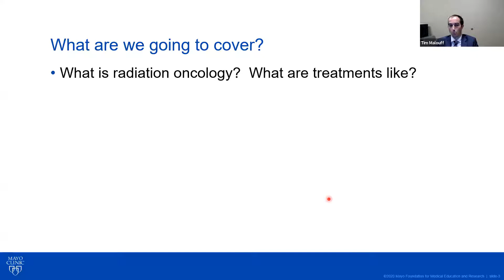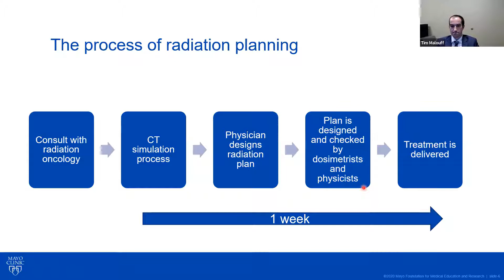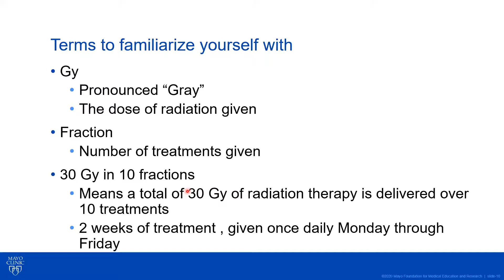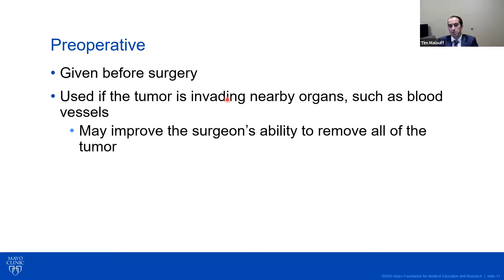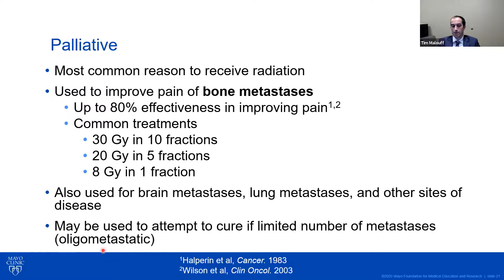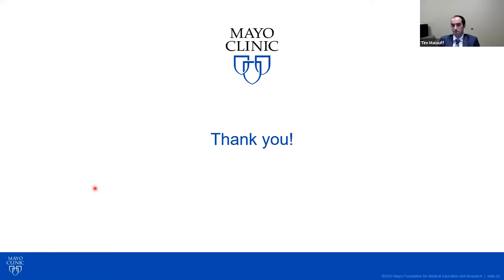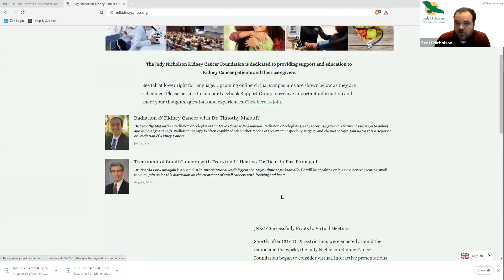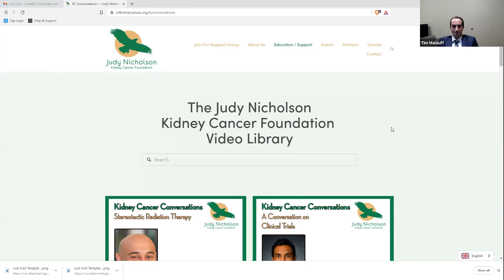Radiation Therapy for Kidney Cancer with Dr Tim Malouff - 7/21/21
Join Dr Tim Malouff for a discussion on Radiation Therapy for Kidney Cancer from our Kidney Cancer Conversations Series on July 21st, 2021.